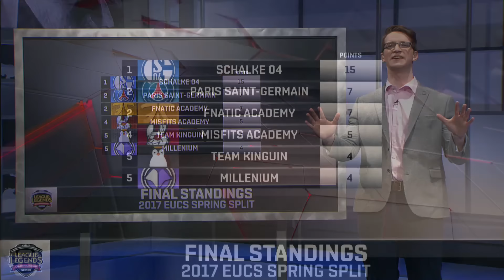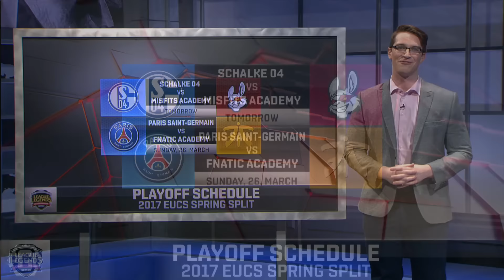Post-Game Lobby: EULCS Spring Week 8 Recap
Sjokz, Deficio, Roccat's Phaxi, and Splyce's Wunder wrap up top lane week and look ahead to week 9 of the European LCS.